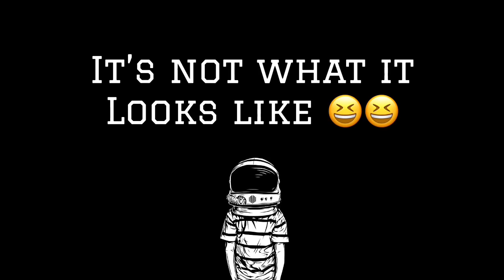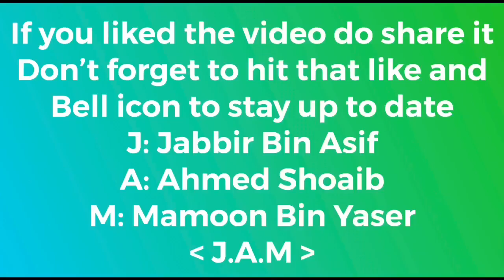The Beginning of J.A.M ✌🏻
We have started a New Channel, and it's all about Entertainment, Entertainment and Entertainment, We three are not here to criticize anyone.